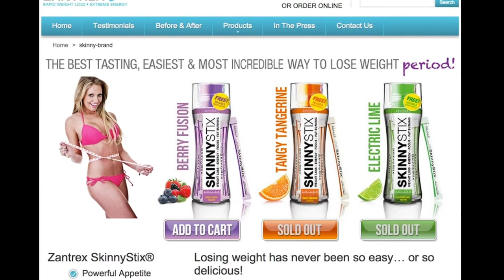EXCLUSIVE! Jenny McCarthy Dishes On Her Wedding, Weight Loss, & Why NKOTB Wasn't Played!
Jenny McCarthy and Donnie Wahlberg tied the knot last month in a lavish ceremony. And while all the members of Donnie's band New Kids On The Block attended the nuptials, their music was absent!

The new bride explained EXCLUSIVELY to us in our interview with her:

"We didn't do any of their songs! I thought maybe Donnie would break into Cover Girl or something, but no!"

Also absent was Donnie's brother, Mark Wahlberg, and his family. Rumors swirled that they skipped the wedding because they dislike Jenny, but Mark already had plans to celebrate his daughter Elsa's birthday that day. Instead, they sent the newlyweds a congratulatory video.

Jenny downplayed those rumors explaining that while she hasn't seen her in-laws yet, the next time she and Donnie are in Los Angeles, they plan to get together.

One thing Jenny WAS worried about on her big day? Her wedding dress! She has slimmed down thanks to SkinnyStix and the bodice of her custom Di Santo gown kept slipping.

Jenny joked about it:
"I was thankful it wasn't the reverse — that I was falling out of my dress since I couldn't zip it up."

Unfortunately, she and her new husband haven't had a chance to honeymoon, given Jenny's Dirty, Sexy, Funny hosting gig on Sirius XM. The bawdy blonde loves the freedom of having her own show, unlike her experience on The View:
"Being able to talk as long as I want WITHOUT INTERRUPTION was a dream."

Ch-ch-check out the full interview where Jenny revealed her most emotional moments from her wedding and why she valued her View experience (below)!!!